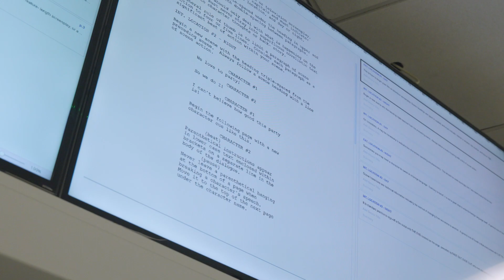Career-Focused Courses | Karla’s Industry Connections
Hear BA Film Alumni Karla’s experience at Middlesex and how our friendly academics support our students to help them find their path with their industry connections